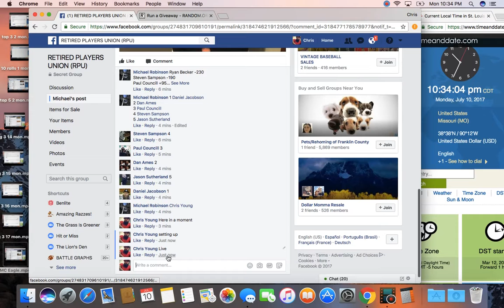big 3 18 mon